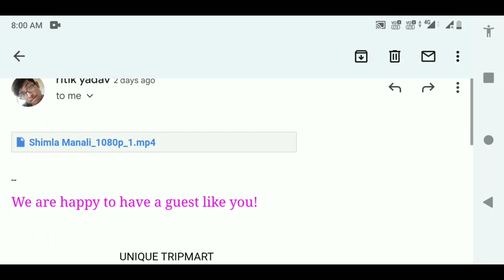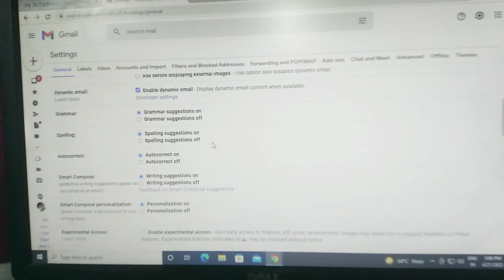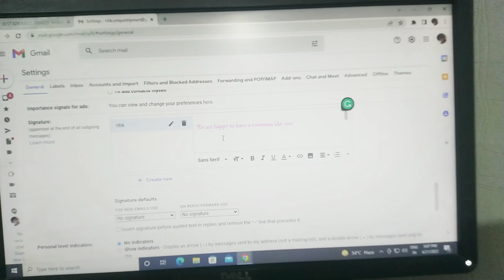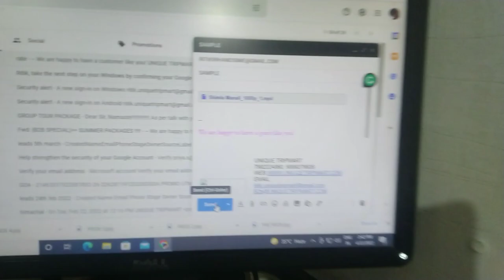How To Add Signature On Gmail | gmail में sign कैसे करते है | Smartek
How to add automatic mail signature in gmail is the question that you want answer for. Hence we will tell you the way to add signature in emails in gmail mobile app.  Gmail has a option to add signature in mobile app by which while replying to any email the signature will get automatically added in the email at the end.

Mail Signatures are the identification mars for your mail as well as it makes your mail look professional. GMail app has a mobile signature feature where you can add the signature for your mobile. and they will be used whenever you reply to anyone.

GMail also supports email signature where you can add photo and links in the signature. Although for that you need to login to gmail from browser and then set the signature. but from mobile its wuite quick way to add basic signature in gmail.

 Keep supporting us like you always do and keep
motivating us guys!!

अपनी वीडियो को edit करवाने के लिए हमें contact करे Whatsapp No.- , बेहतरीन वीडियो एडिटिंग, भी प्रकार की वीडियो edit करवाएं केवल⚡ 49/- ₹ ⚡ की शुरुआती कीमत पर [ Reel, Shorts, Tiktok, Youtube, VFX या Special Effect ]
ये सभी तरह की वीडियो एडिट करवाने के लिए व्हाट्सएप करें👇👇
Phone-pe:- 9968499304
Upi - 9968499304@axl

You will learn all The Technology knowledge in your own language hindi.

Instagram- I'm on Instagram as @ritikhandsome. Install the app to follow my photos and videos.